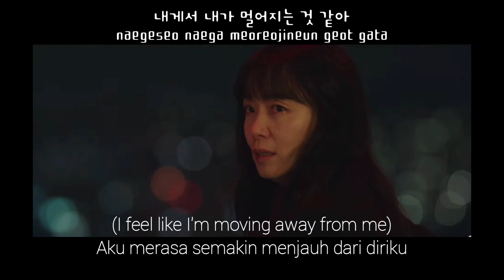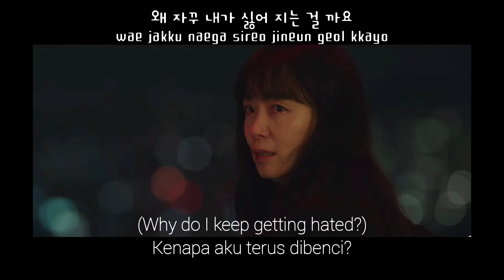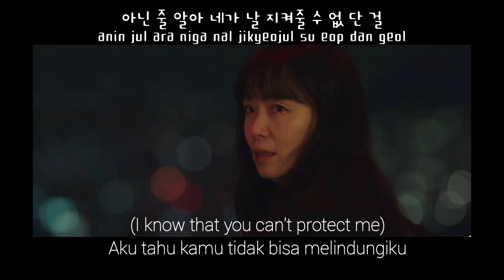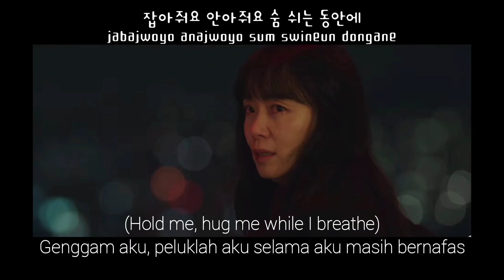SONDIA - FROM ME English Lyrics & Indonesia | Han/Rom/Eng/Ina (LOST OST Part.2)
aleeka___